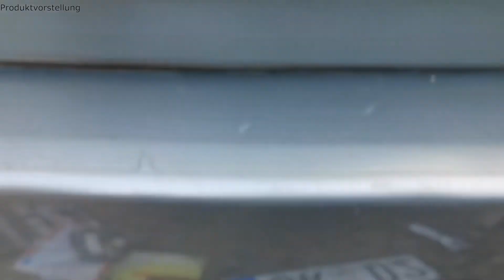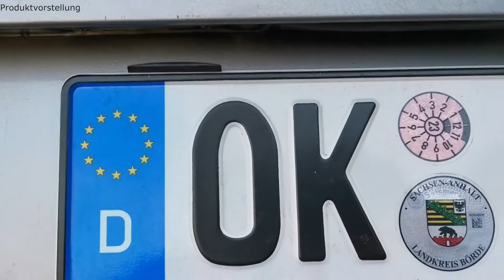BesserIstDas - SIMPLE FIX Kennzeichenhalter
Hallo...

Heute wird mal wieder geschraubt...

In diesem Video seht ihr wie ich bei meinem VW Passat 3b 1.8T die Kennzeichenhalter umbaue mit den Simple Fix Kennzeichenhalter.

Ich bedanke mich fürs anschauen und würde mich freuen wenn ihr einen Daumen oder ein netten Kommentar da lasst.

SIMPLE FIX Kennzeichenhalter

MFG BesserIstDas 😊